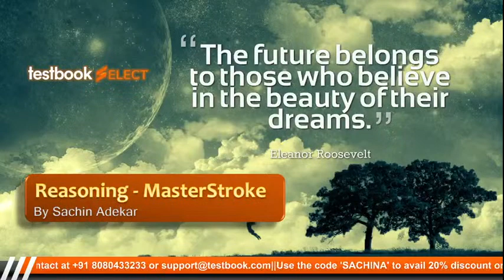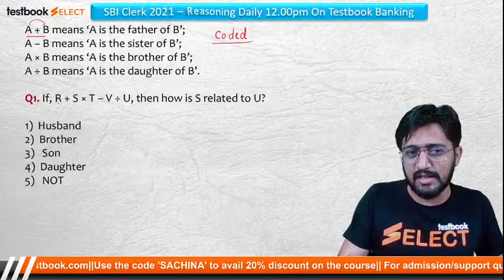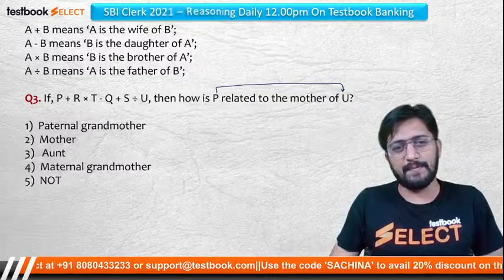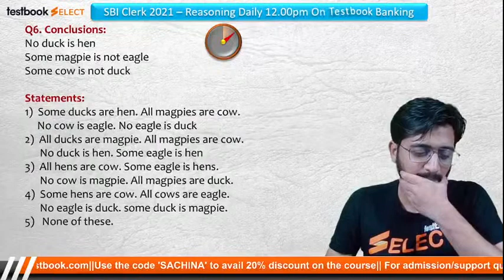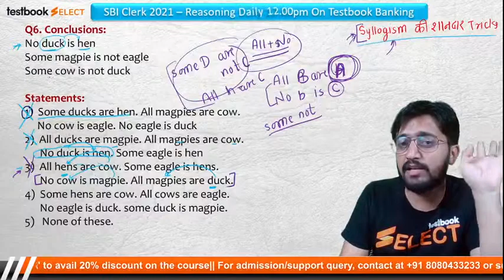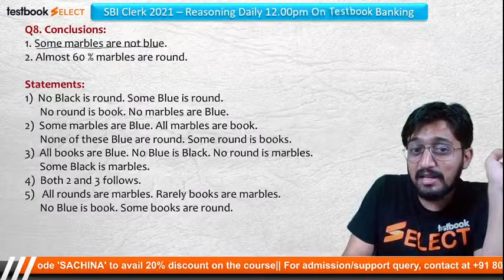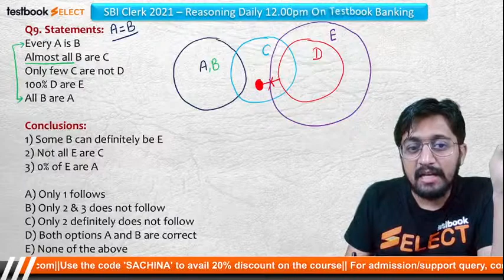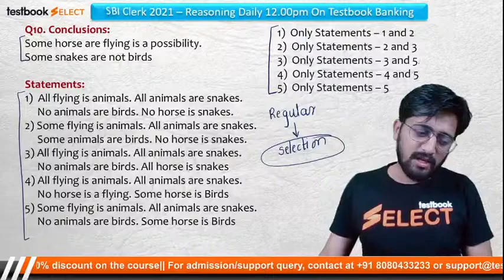SBI Clerk Reasoning Mock Test 2021 | Reasoning Masterstroke | Important Questions by Sachin Sir | #3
SBI Clerk Reasoning Mock Test 2021 | Reasoning Masterstroke | Important Questions by Sachin Sir | Part 3

Attend this Special SBI Clerk Reasoning Class by Sachin Sir & Solve these Most Important Reasoning Questions for SBI Clerk Prelims!

Fill out this form if you're interested in a Special Crash Course Batch for SBI Clerk 2021

Bank Exams Live Coaching for Freshers in English (1 Year Course)